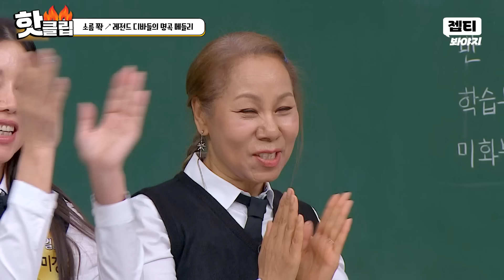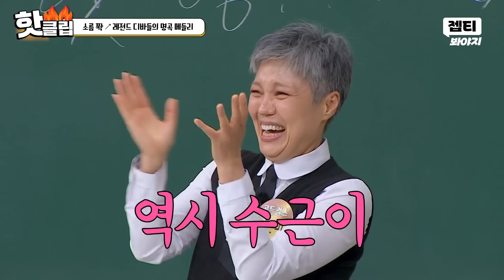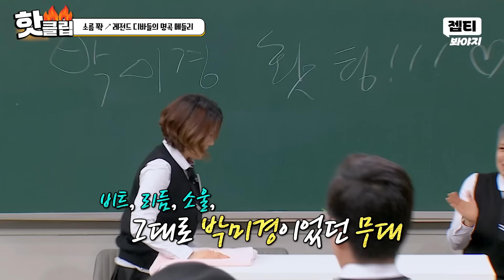＂무대를 뒤집어 놓으셨다＂ 첫 소절부터 극락행❤️ 소름 쫙 ↗ 레전드 디바들의 명곡 메들리｜아는 형님｜JTBC 240504 방송 외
무대를 뒤집어 놓은
골든걸스 레전드 히트곡 라이브